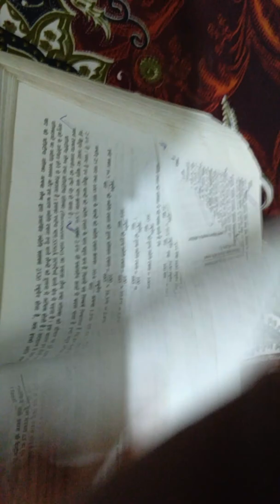Light pollution and lux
Lux for human and animals